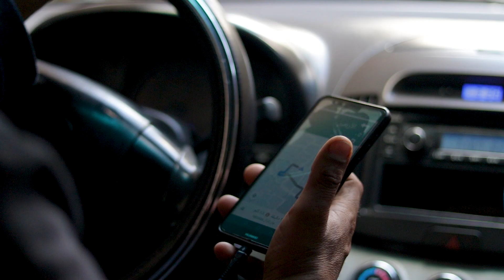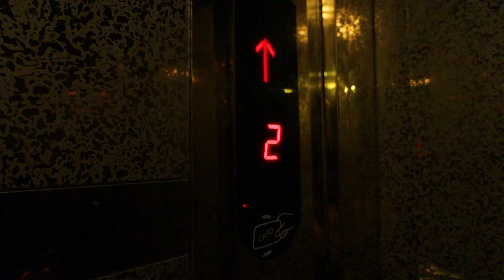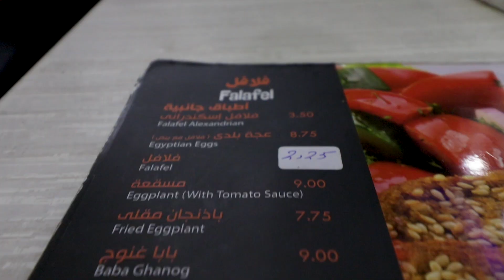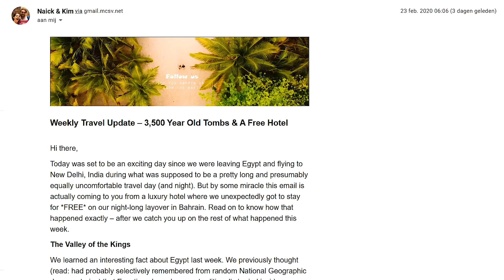The BEST VIEW Of Cairo (Our Last Day In Egypt)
Explore Cairo with us, as we venture to both Old Cairo and the modern part of Cairo to discover some of the best views Cairo has to offer. Cairo is definitely one of our favourite cities in all of Egypt. You can easily spend weeks here, exploring its markets, historic sites, great street food options and so much more! The views from the top of the minaret on the southern gate are really great and offer a new perspective on old Cairo. We finished the day off with some great street food from one of our favourite Egyptian restaurants.

We hope you enjoyed this last day of travel in Cairo Egypt, which was a good adventure! This was our last day in Egypt and our next stop will be India! :) NEXT UP: our top travel tips to enjoy Egypt. Care to join us on another adventure?

Are you curious as to what it is we bring around the world with us? Here's a breakdown of our camera & travel gear:
►Our vlogging camera
►Our main vlog lens
►Cinematic & low light lens (get that awesome bokeh for your footage)
►Zoom lens (also good in low light)
►Our microphone
►Camera stabilizer gimbal
►Kim's noise cancelling headphones
►Main Backpack

We make a small commission if you purchase something through these links on Amazon (even if you buy something else, even if it's just a toothbrush :D) at no additional cost to you. It means a great deal to us, so thank you to everyone who uses them!

We're Naick & Kim, a Belgian couple that quit our jobs at the end of 2018 to travel the world and have been on the road for more than a year.